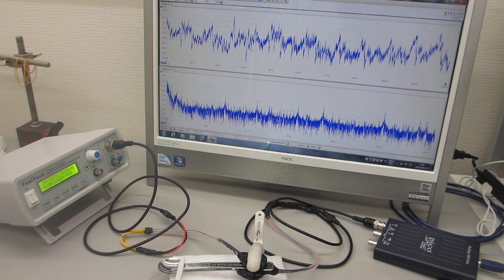メガヘルツの超音波発振制御プローブを製造する技術